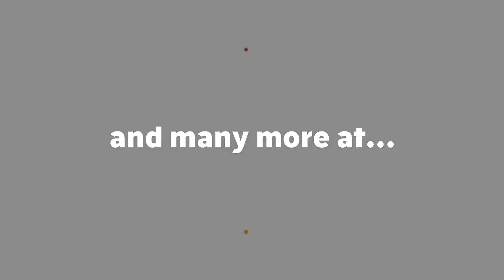Vicenza Leather Bed Frame. Luxurious & Unique.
Precisely handcrafted, Vicenza’s modern frame separates it from the rest of the collection. Accentuated with sleek curved sideboards and footboard Vicenza stands out with its trendy duo-tone flair. The bed's full cushioned headboard offers support with separated headrest pillows.